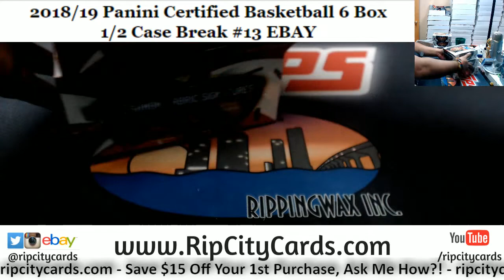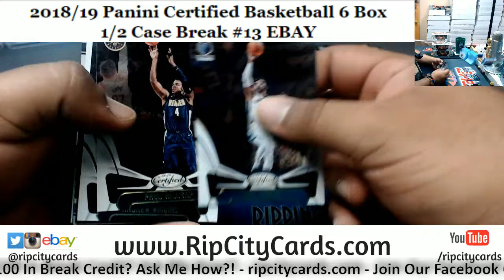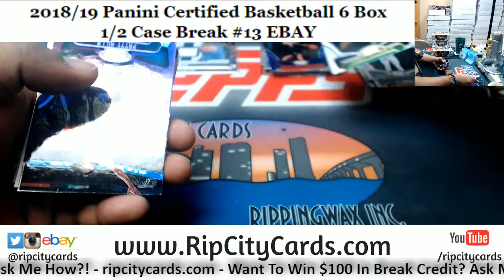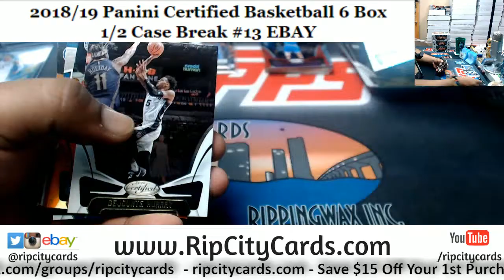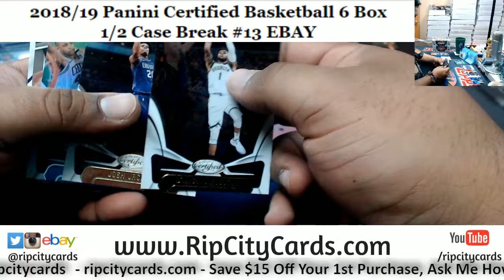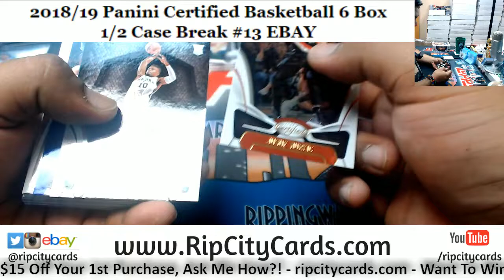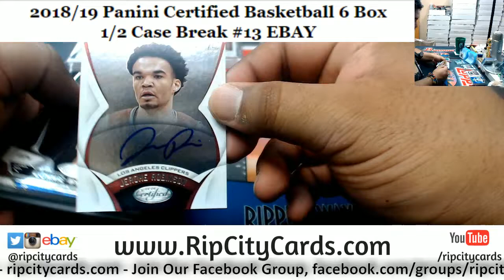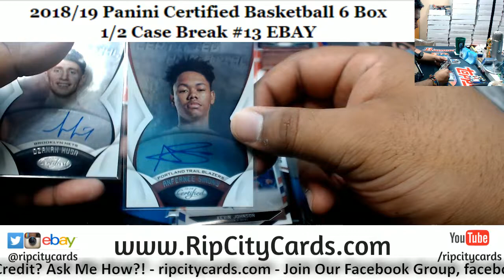2018/19 Panini Certified Basketball 6 Box #13 EBAY